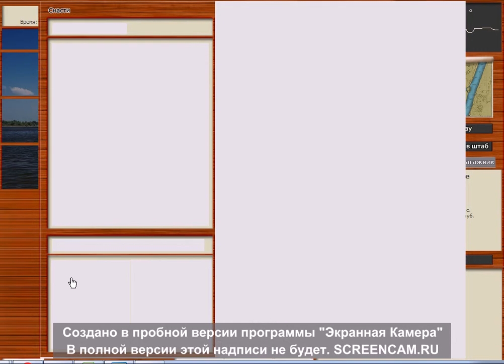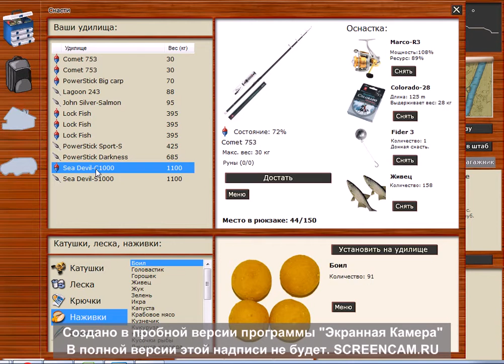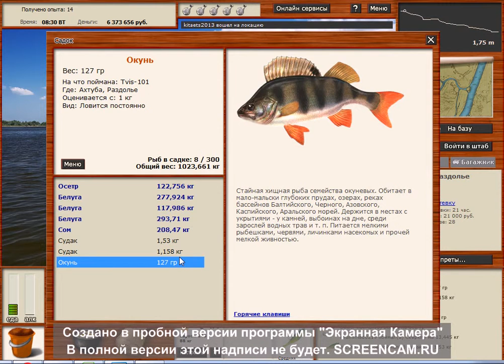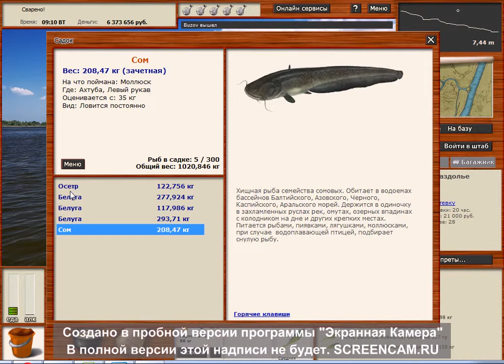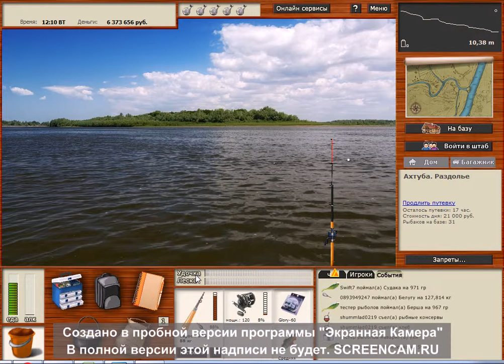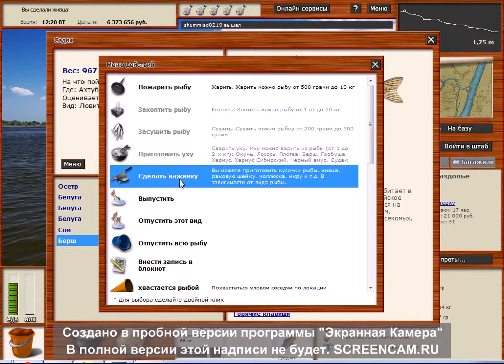Русская рыбалка 3 99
ловим все подряд